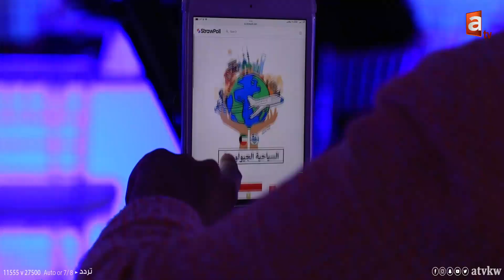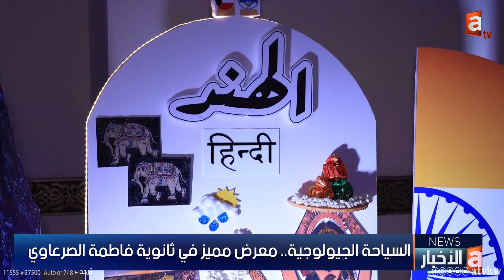نشرة الأخبار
تطبيق